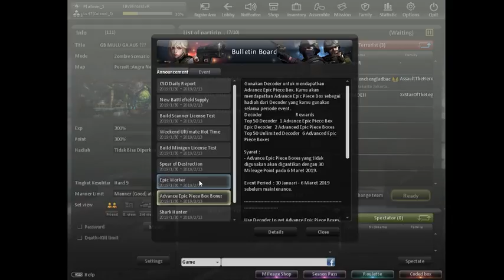Counter Strike Online : Free Play Only